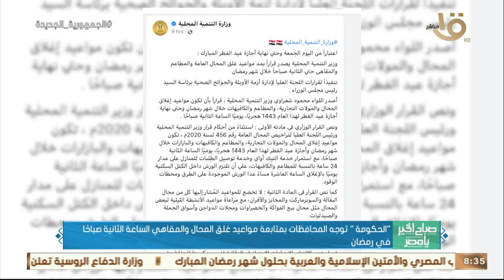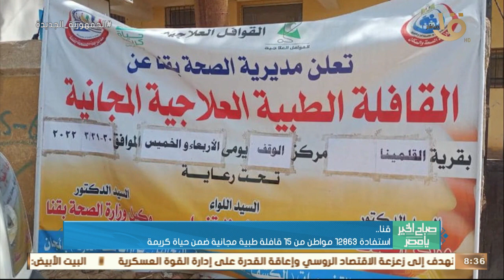صباح الخير يا مصر |جولة في المحافظات.. إنشاء مصنع لتدوير المخلفات ومدفن صحي آمن لخدمة الأهالي بسوهاج